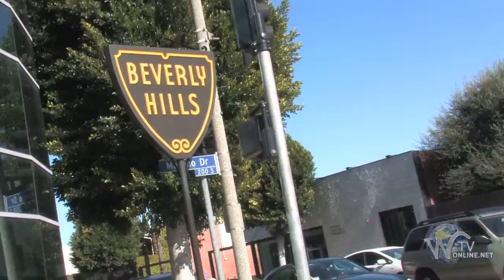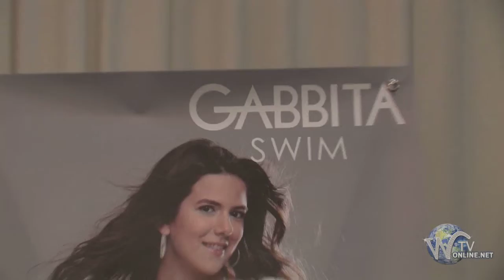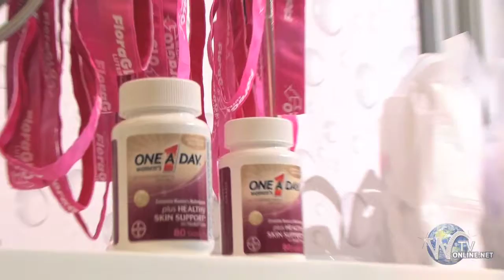MTV Movie Awards Gifting Suite Secret Rooms Find out the secrets Part 2